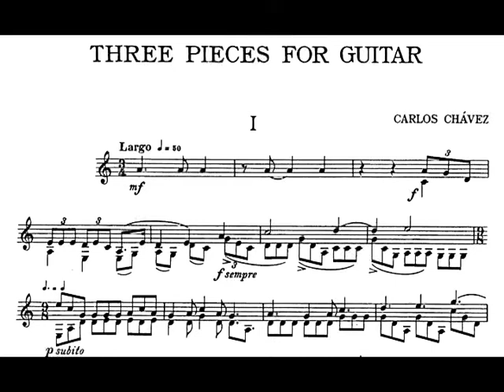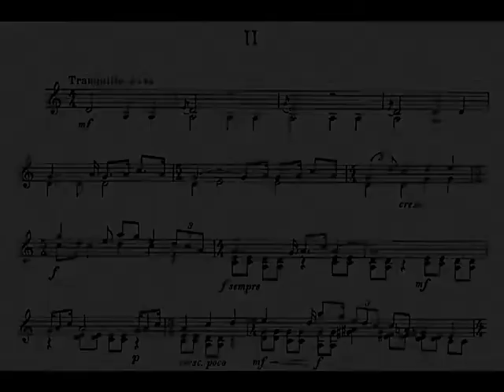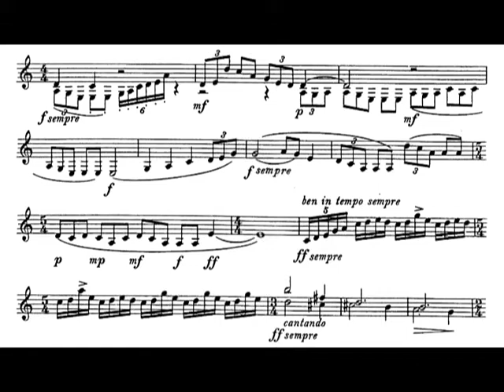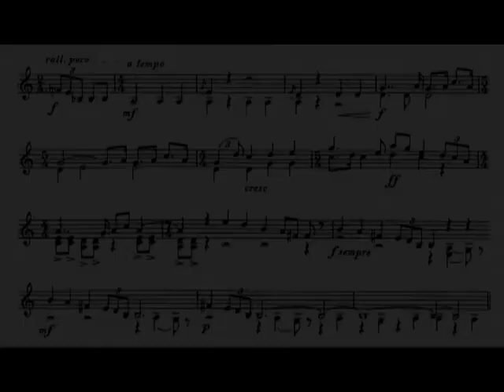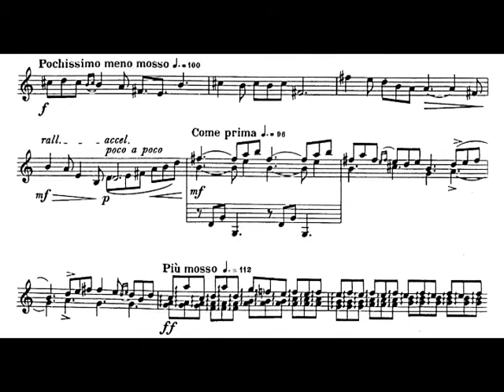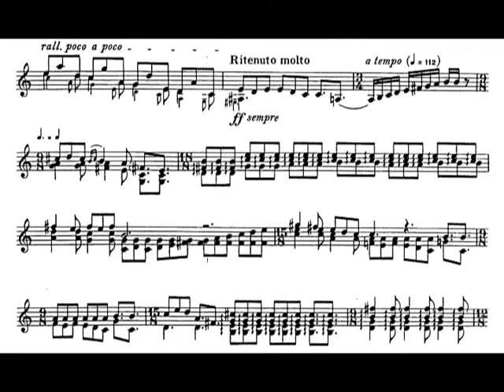Carlos Chavez - Three Pieces for Guitar (1923) [Score-Video]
Carlos Chavez - Three Pieces for Guitar (1923)

Manuel Barrueco, guitar